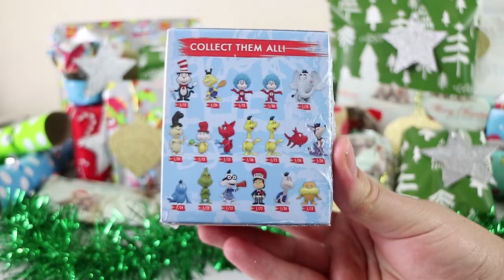Blind Bag/Box Advent Calendar - Day 1, 2017! Blind Toy Opening | Birdew Reviews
We will be opening a blind bag or box every day in the countdown to Christmas in our 2017 advent calendar!